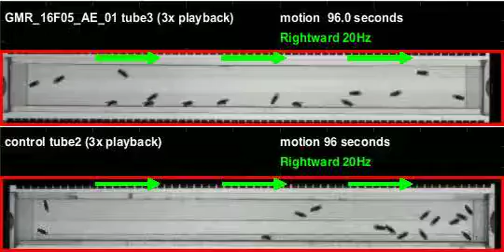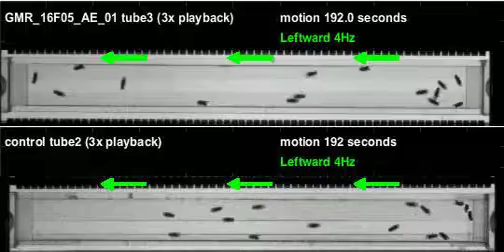GMR_16F05_AE_01_shi_Orion_20110701T090711 motion (seq3)